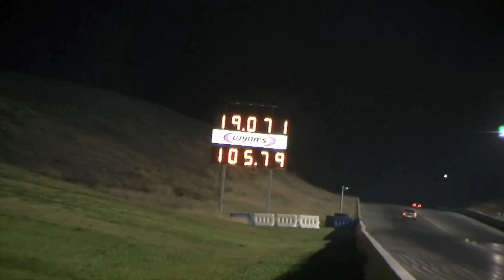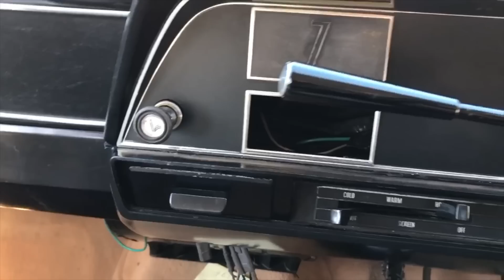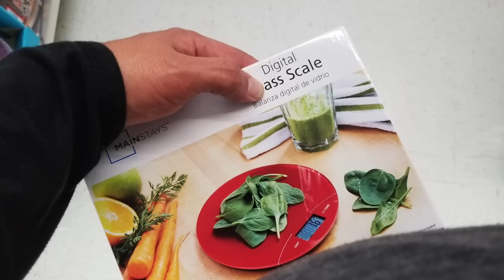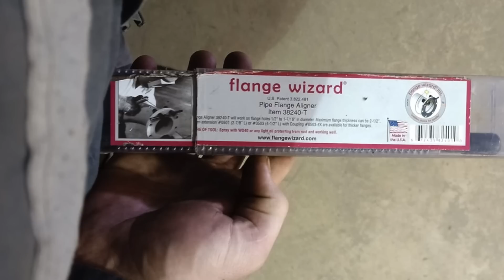2Wisted vs 2Sexy CONSPIRACY + Co2 Cleanup + Sauce Storage [UNICORN CIRCUIT EP66]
Today we discuss the conspiracy theories of the 2wisted vs 2sexy battle, how they pluck Co2 out of the air and selling it back to you, and we also bring up whether or not sauce belongs in the fridge or cupboard.

Postal address:
Sydney Markets
NSW 2129
Australia